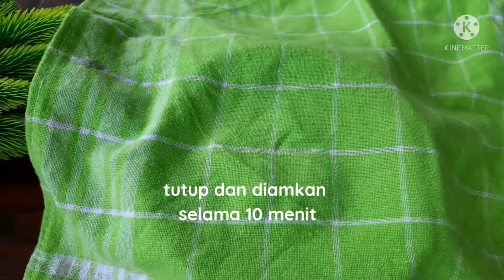Resep Dorayaki oreo | Dorayaki Super Lembut dan Enak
Dividio kali ini saya membuat resep dorayaki oreo, dorayaki oreo cuma 4 bahan, dorayaki ini sangat enak dan super lembut, bahan yang digunakan sangat sederhana siapapun dapat membuatnya.

Bahan-bahan:
1 bungkus oreo/14 keping
80 ml susu cair
1 butir telur
1 sdt baking powder

filling:
butter cream secukupnya
krim oreo

Sampai ketemu dividio selanjutnya.